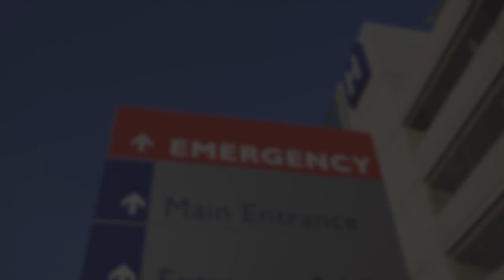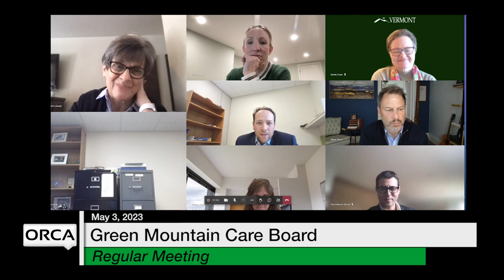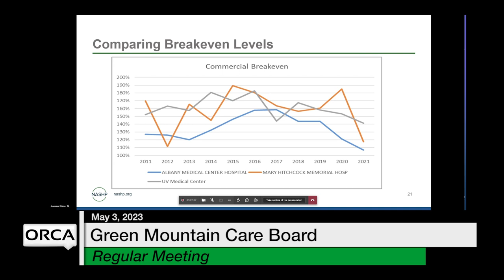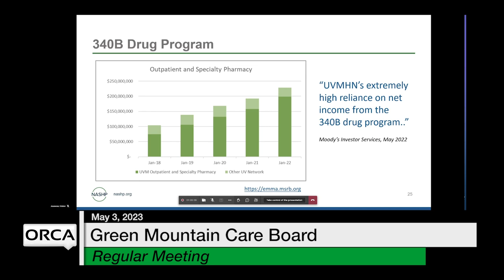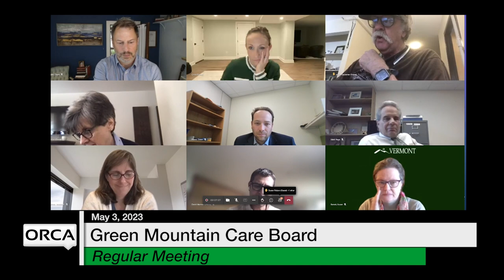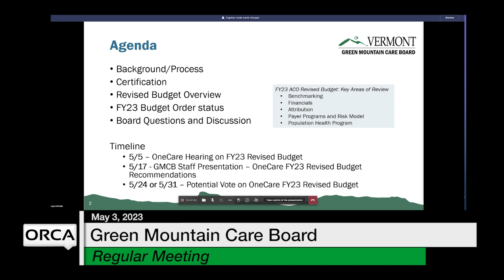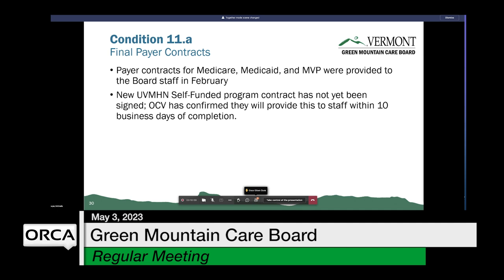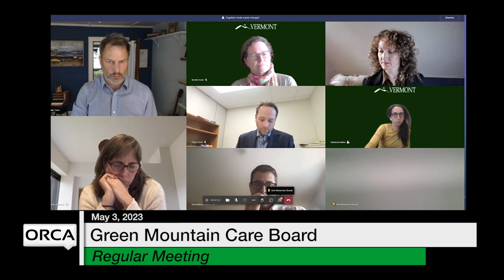Green Mountain Care Board - May 3, 2023 [GMCB]